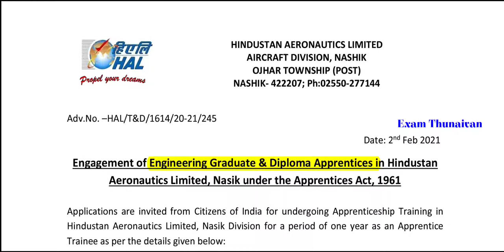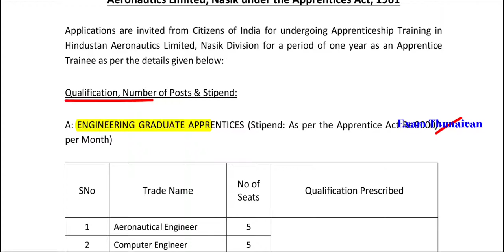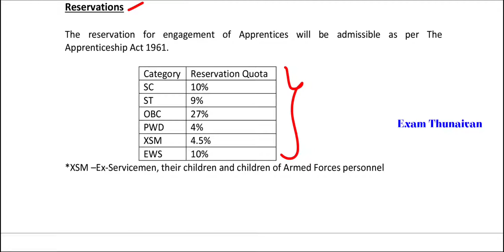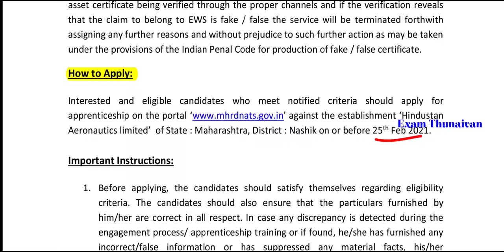💥Wow 🔥 மத்திய விமான துறையில் வேலை | No Exam No Fees | HAL Notification 2021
Notification and Online Apply Link